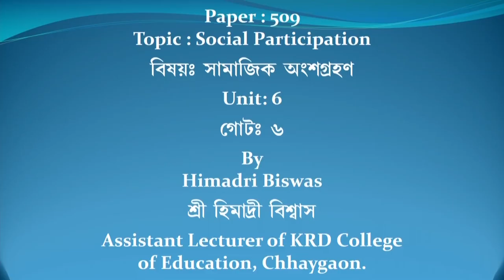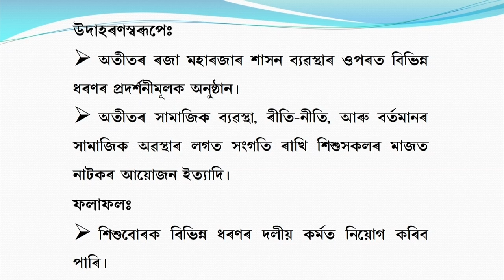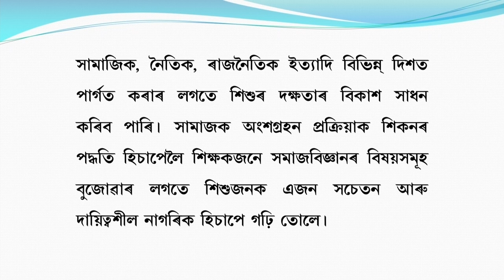COURSE 509 : Social Participation in Assamese